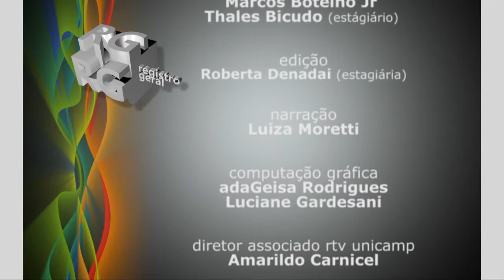Registro Geral - Caderno perdido de um Matemático